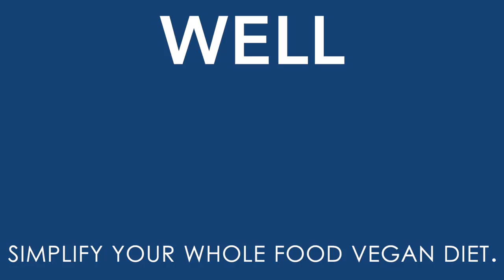Water Fasting & Personality Types with Dr. Nathan Gershfeld, DC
I had a great time sitting down with Dr. Nate Gershfeld of the Fasting Escape. We discussed prolonged water fasting and using healthy diet and lifestyle to reverse chronic illness such as diabetes, high blood pressure, high cholesterol, and autoimmune disease. We also discussed the effect of personality and maintaining a clean environment on our ability to succeed with a healthy diet and lifestyle. Hope you enjoy the interview!

Purchase my new Well Your World SOS-free bottled sauces, ketchup, BBQ, sriracha, and stir fry sauce: